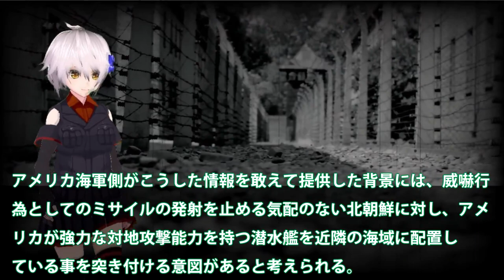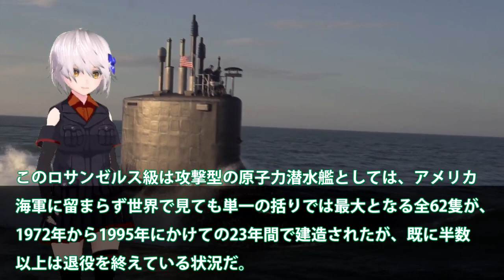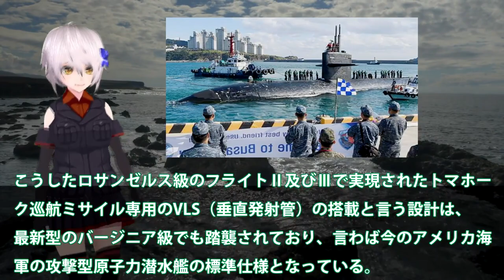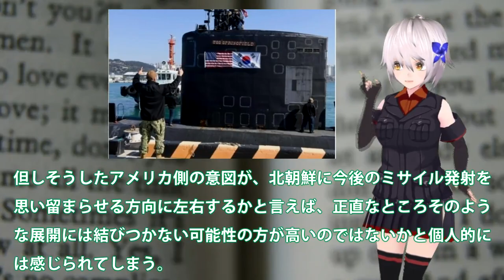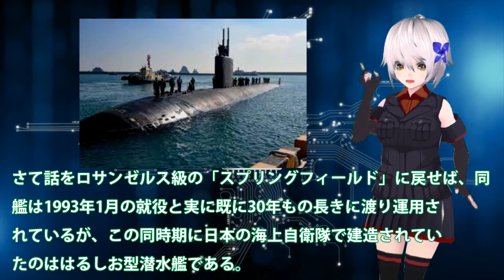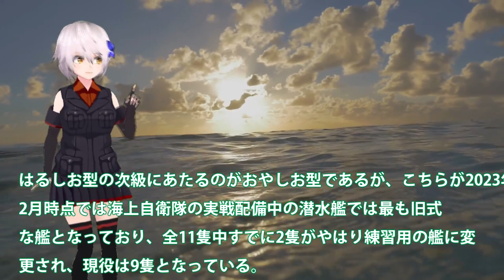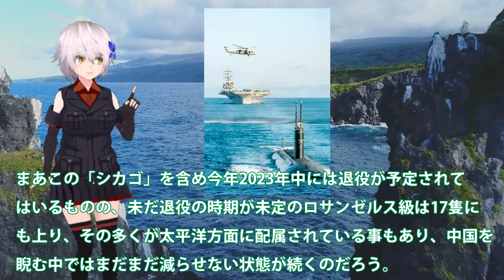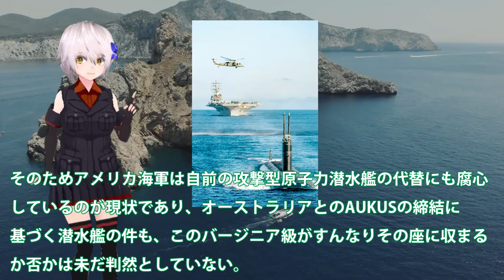米海軍ついに攻撃型原潜釜山へ入港か！トマホーク装填3000キロ射程に？6000トン級3万馬力は・・・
関連動画
1.9兆円の軍艦【世界一高価な原子力空母･ついに配備】史上初の電磁式カタパルト搭載/アメリカ海軍

引用・転載「出典：海上自衛隊ホームページ」
引用・転載「出典：航空自衛隊ホームページ」
引用・転載「出典：陸上自衛隊ホームページ」

ロシアが核実験！？核魚雷ポセイドンを積んだ世界の終りの原潜ベルゴロドが出港
中国原潜がまた海上自衛隊にアッサリ発見される！海自のワナに中国ブチギレ！